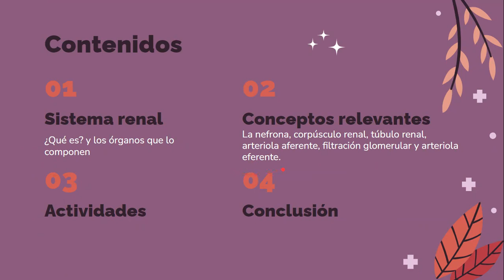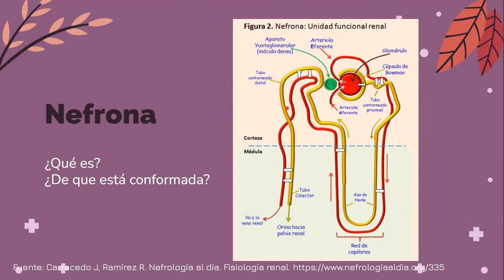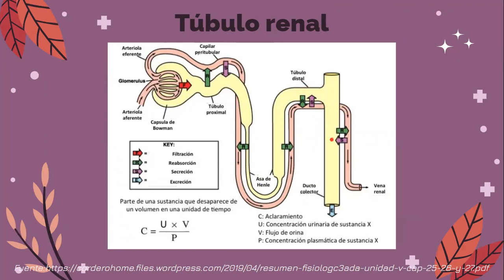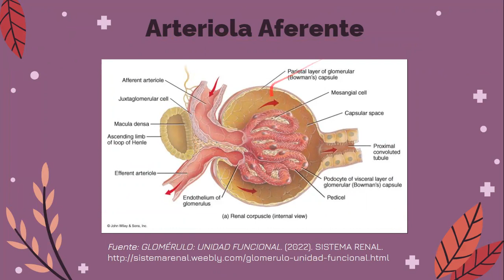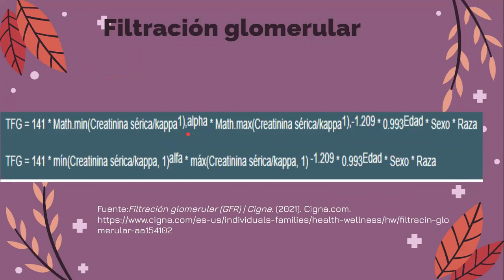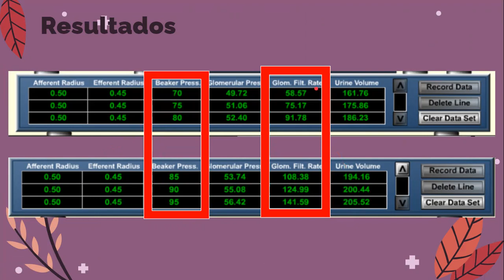Lab07 SeccionL1 Grupo1 Renal